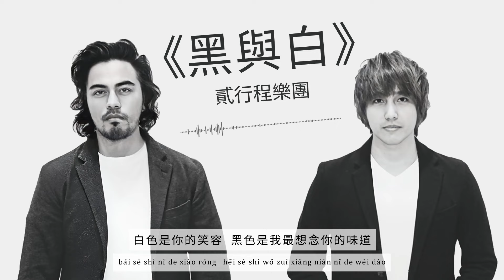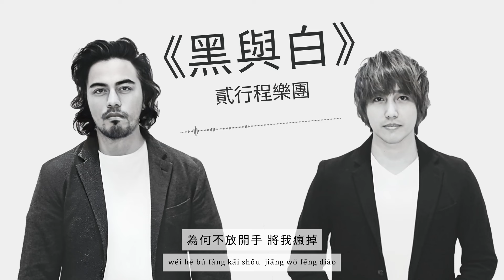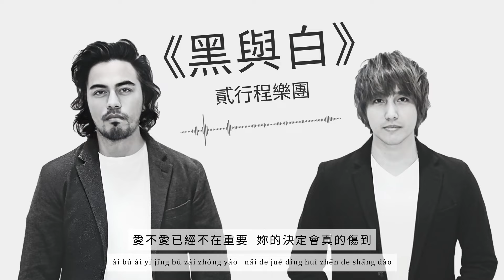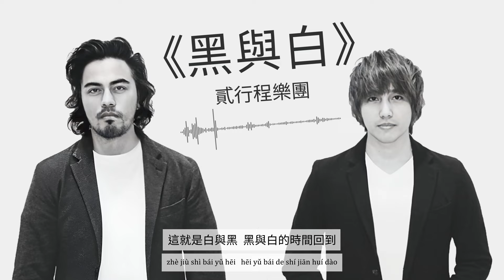貳行程樂團 Two stroke engine《黑與白》Official Lyric Video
貳行程/Two Stroke Engine
2022全新創作專輯 夢想之路Dream Road

樂團成立至今十年之久，從最初2002「荒漠甘泉」成團，開啟了夢想之路到「貳行程」…
團員兩個人一路對音樂的堅持，純粹的嗓音以及對搖滾的夢想，從未改變，樂團演唱形式為雙主唱的方式，
清亮厚實又帶點搖滾嘶吼的嗓音與完美的和聲，是「貳行程」演唱的最大特色！

專輯中有八首中文歌曲，兩首排灣族語歌，除了有樂團擅長的搖滾風格，也加入了母語饒舌，
每一首歌曲都唱出「貳行程」對音樂的態度!!

歌名 Song：黑與白
歌手 Singer：貳行程樂團 Two stroke engine
作詞 Lyricist：江志豪
作曲 Composer：江志豪

分不清   在妳和我的愛   彷彿有一道界線  是黑與白
白色是你的笑容  黑色是我最想念你的味道
所有的感情在夜裡  煎熬

如果是妳  奪走我的心跳  為何不放開手    將我瘋掉
沒想到會是妳  我付出這麼多
妳怎麼還是不知道  如果這是你的回答  我不想要

這就是白與黑  黑與白的時間回到
我們當初的愛  是多麼的美好
為什麼白與黑  黑與白的世界直到
在妳離開我的瞬間    明瞭

愛不愛已經不在重要  妳的決定會真的傷到
在我心深處白與黑    到底是誰 誰會知道

[PinYin Lyric]
Song：hēi yǔ bái
Singer：èr háng chéng lè tuán
fèn bù qīng    zài nǎi hé wǒ de ài    páng fú yǒu yī dào jiè xiàn   shì hēi yǔ bái
bái sè shì nǐ de xiào róng   hēi sè shì wǒ zuì xiǎng niàn nǐ de wèi dào
suǒ yǒu de gǎn qíng zài yè lǐ   jiān áo

rú guǒ shì nǎi   duó zǒu wǒ de xīn tiào   wéi hé bù fàng kāi shǒu     jiāng wǒ fēng diào
méi xiǎng dào huì shì nǎi   wǒ fù chū zhè me duō
nǎi zěn me hái shì bù zhī dào   rú guǒ zhè shì nǐ de huí dá   wǒ bù xiǎng yào

zhè jiù shì bái yǔ hēi   hēi yǔ bái de shí jiān huí dào
wǒ men dāng chū de ài   shì duō me de měi hǎo
wéi shí me bái yǔ hēi   hēi yǔ bái de shì jiè zhí dào
zài nǎi lí kāi wǒ de shùn jiān     míng liǎo

ài bù ài yǐ jīng bù zài zhòng yào   nǎi de jué dìng huì zhēn de shāng dào
zài wǒ xīn shēn chù bái yǔ hēi     dào dǐ shì shuí  shuí huì zhī dào